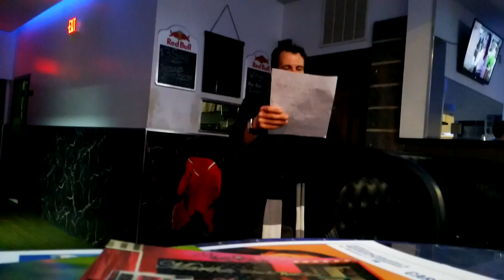012517 BPECA general mtg, 2